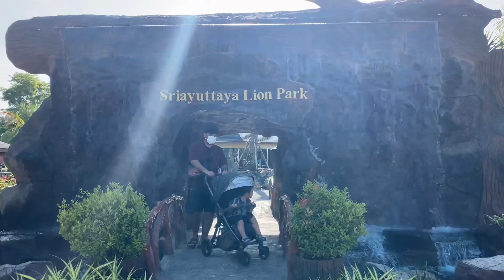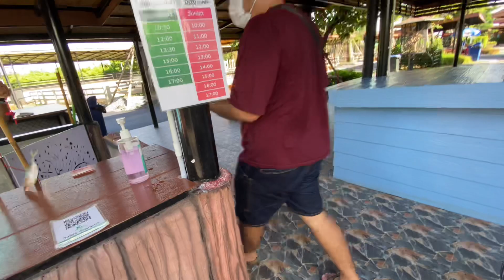สวนสัตว์อยุธยา จระเข้เป็นแสน ลิงชอบเข้ามากอด ศรีอยุธยาไลอ้อนปาร์ค Sriayutaya Lion Park |ปกรณ์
สวนสัตว์อยุธยา ศรีอยุธยาไลอ้อนปาร์ค Sriayutaya Lion Park มีลิง มีจระเข้มากมาย สัตว์เยอะมาก